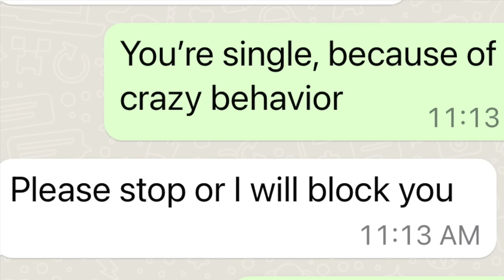Florida man storytime vol 3. Mr. kinky curly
My two affordable and fancy vlog cameras, Revolve clothing links, 2nd channel